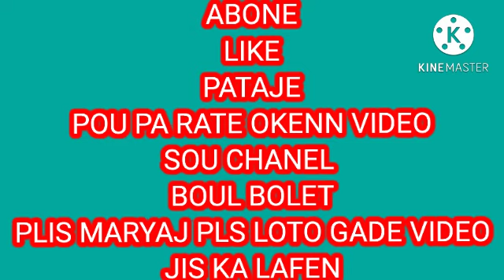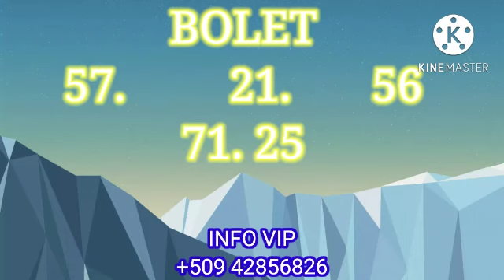3 boul cho pou tiraj sware a 13juillet2022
3 boul cho pou tiraj sware a